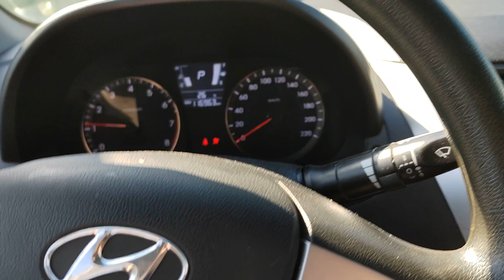Еще не хватало для пущего счастья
1 сентября
Заказ моей книги: